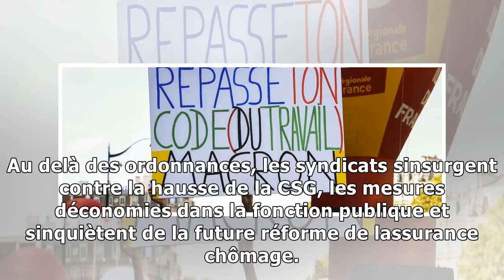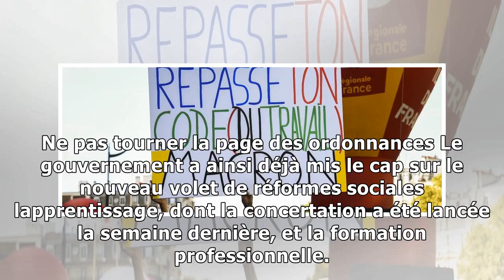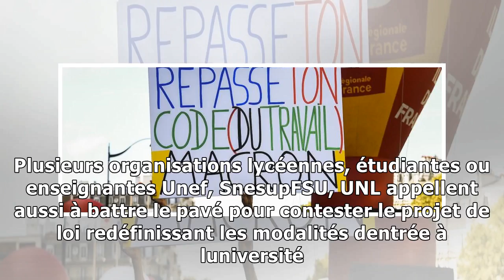Ordonnances : les opposants à macron dans la rue ce jeudi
Les opposants à la politique libérale du président Emmanuel Macron se mobilisent ce jeudi pour la quatrième fois depuis la rentrée pour dénoncer les ordonnances, en vigueur depuis septembre, espérant ...